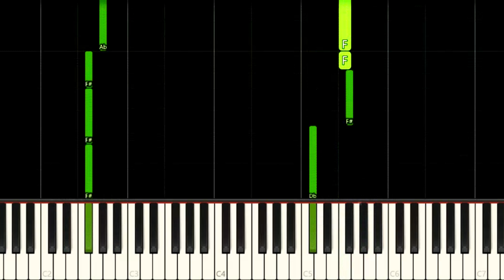THE DEATH OF SUPERMAN THEME - EASY Piano Tutorial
How to play The Death of Superman (2018) Animation Movie Credits Theme Song on this EASY Piano Tutorial!
Como tocar a música tema do filme animado A Morte do Superman (2018) neste Tutorial FÁCIL de Piano!